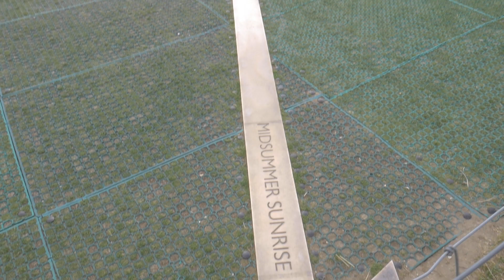The Drove and it's attraction to Van Life - Vlog 50/23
Stonhenge and it's importance to Van Life, what draws people in vans to come here? What is so special that draws people from all over, from different backgrounds, different chapters in their lives. And why the Drove holds a special place in so many peoples hearts.

Equipment Used:

Rode Video Micro compact mic
Neewer 176 LED camera video light
Manfrotto compact light tripod
Ulanzi VL49 LED video light
Polarduck Mini Tripod
RC GearPro Camera Cage
Hensych 3.5mm Mic adapter